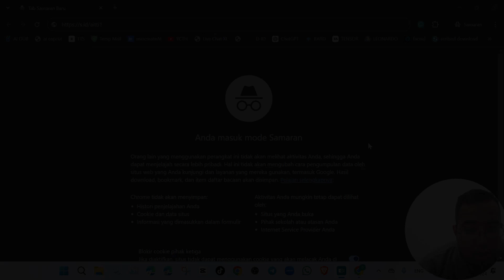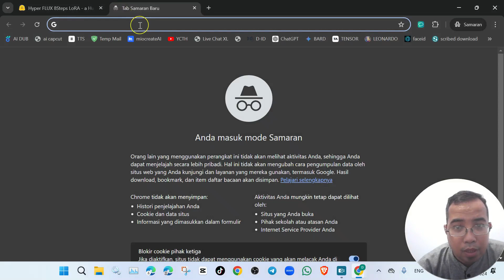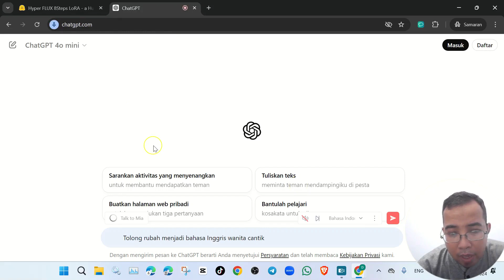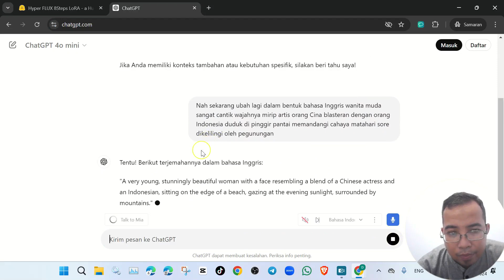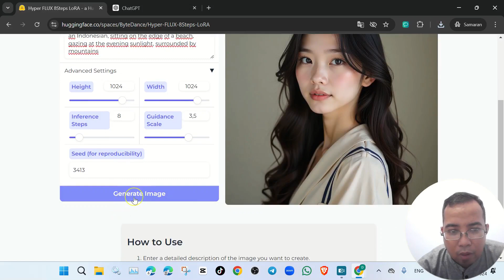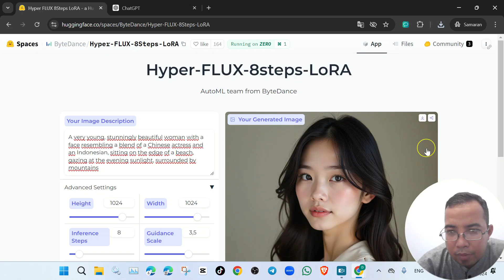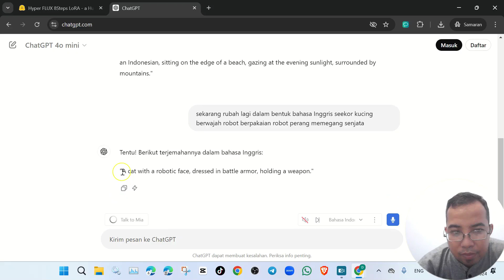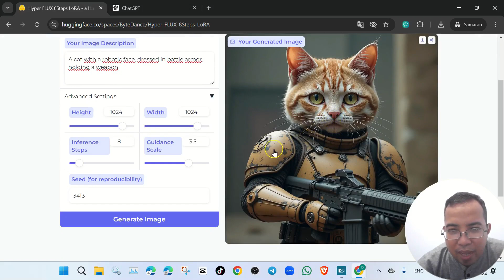Ai Text To Image Ai Membuat Gambar dari Teks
Dalam video kali ini, kami akan membahas cara membuat gambar dari teks atau image dengan teknik yang mudah dan kreatif. Apakah Anda ingin mengubah kata-kata menjadi gambar menakjubkan atau mengolah gambar dengan cara yang unik? Video ini adalah panduan lengkap yang Anda cari!

🔍 Apa yang Akan Anda Pelajari:

Teknik dasar dan lanjutan untuk mengubah teks menjadi gambar.
Cara menggunakan alat dan aplikasi terbaik untuk desain grafis.
Tips dan trik untuk menghasilkan visual yang menarik dan profesional.
💡 Mengapa Anda Harus Menonton:

Langkah demi Langkah: Panduan yang mudah diikuti untuk pemula dan profesional.
Aplikasi Terbaik: Rekomendasi alat yang akan mempercepat proses kreatif Anda.
Inspirasi & Kreativitas: Ide-ide yang dapat Anda terapkan langsung dalam proyek Anda.
Tonton video ini dan mulai eksplorasi kreativitas Anda! Jika ada pertanyaan atau ide, tinggalkan komentar di bawah—kami akan dengan senang hati membantu!